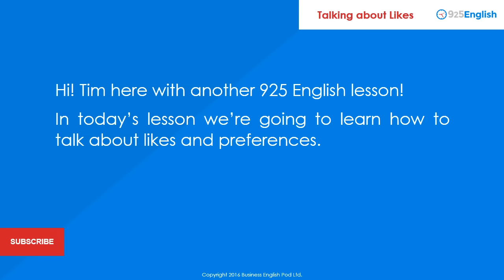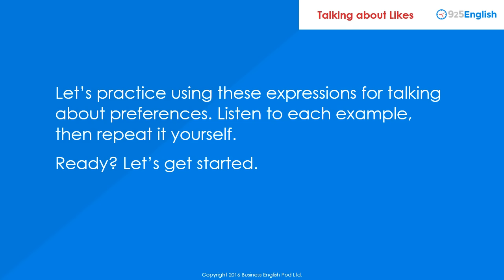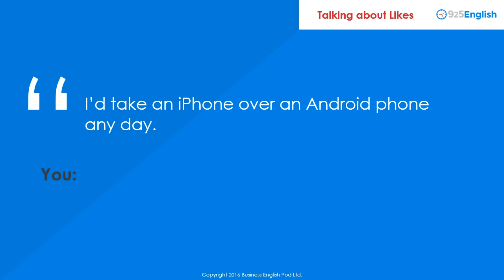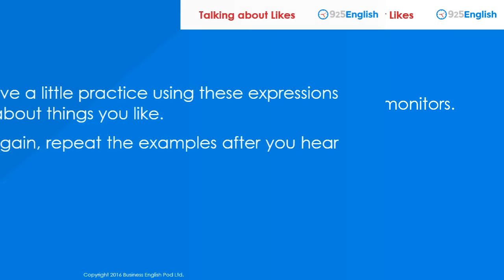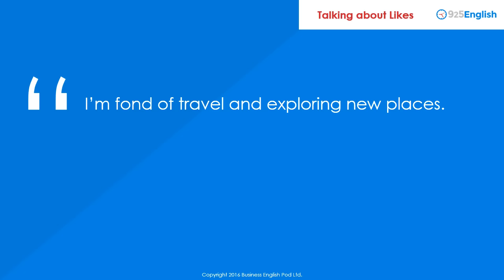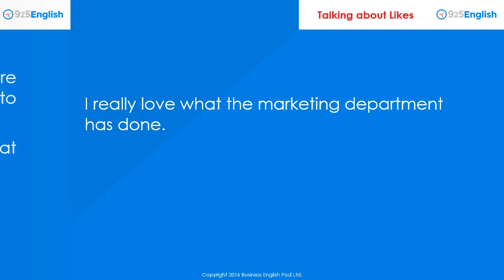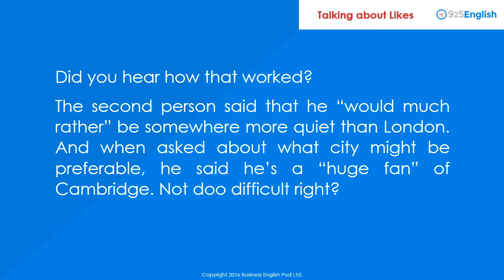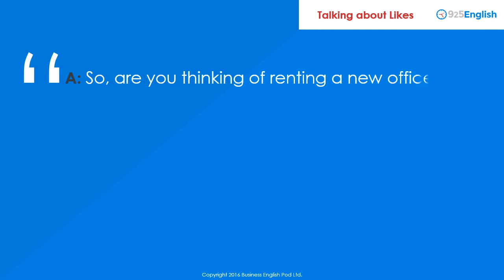Learn English with 925 English Lesson 7 - Likes & Preferences in English | ESL English Conversation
In today’s 925 English lesson, we’re going to learn how to talk about likes and preferences in English.

Talking about things we like is something we do all the time. Whether you’re in a meeting, a casual conversation, or just having lunch, there’s always a chance to talk about what you like. And sometimes talking about what you like means talking about a preference. By “preference” I mean liking one thing more than something else.

925 English is a new business English podcast for beginners. 925 English lessons focus on chunks of language and English expressions that you can use in work and business. Each 925 English lesson features English phrases you can use in different situations and advice on why and how we use them in Business English